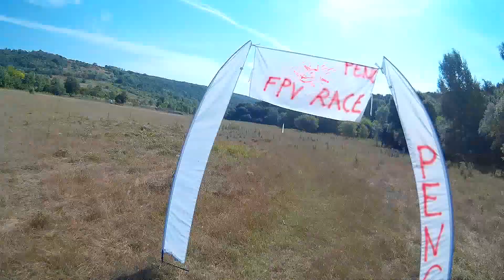FPV Race Penc - Free Practice 1